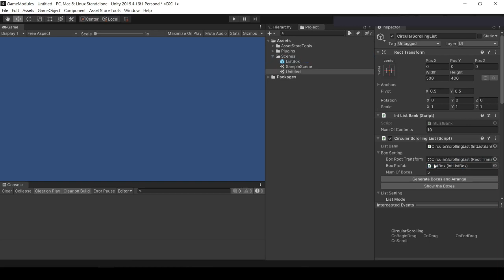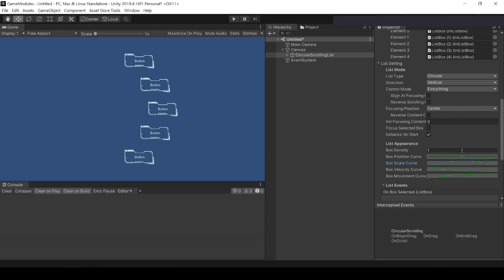Unity3D - Circular Scrolling List Ver. 6 [CC]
New features for version 6:
- Allow multi-control modes
- 3 focusing position
- Auto box generation
- Editor layout preview
- Script interaction

If you have any question or suggestion, leave the comment or open an issue/join the discussion in GitHub.

Section:
0:00 Intro
0:07 Multi-Control Modes
0:32 Focusing Position
0:54 Auto Box Generation
1:11 Editor Layout Preview
1:36 Script Interaction